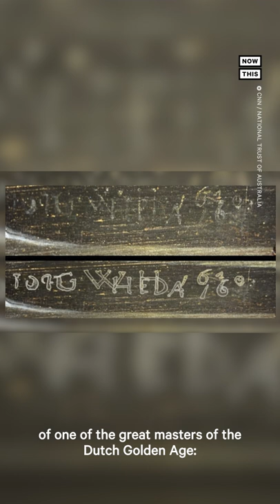400-Year-Old Masterpiece Possibly Worth Millions Found in Storeroom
This 400-year-old painting found in an Australian storeroom could be worth millions of dollars😱